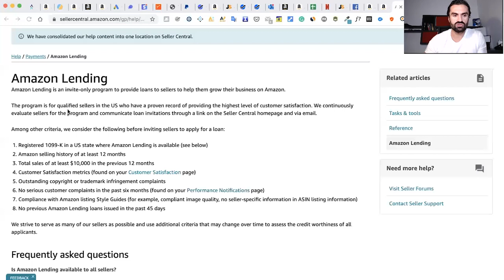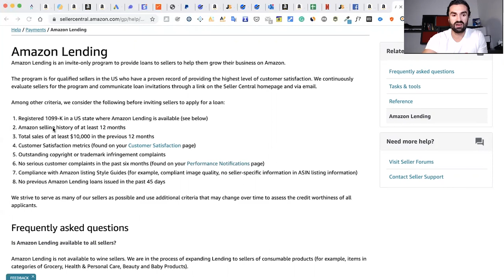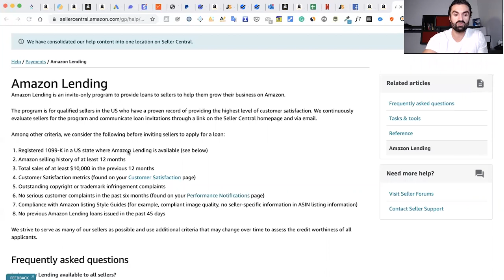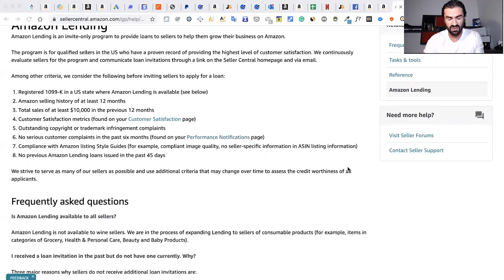Kako pozajmiti novac od Jeffa Bezosa? AmazonFBA - Dropshipping - Srbija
Radule - Beograd